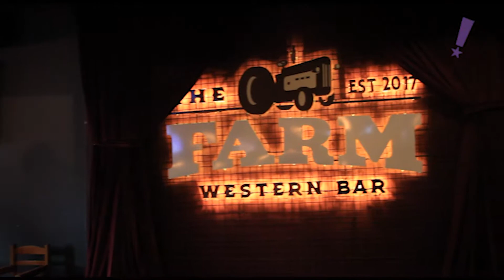Programa Tudo Up! 421 The Farn Western Bar